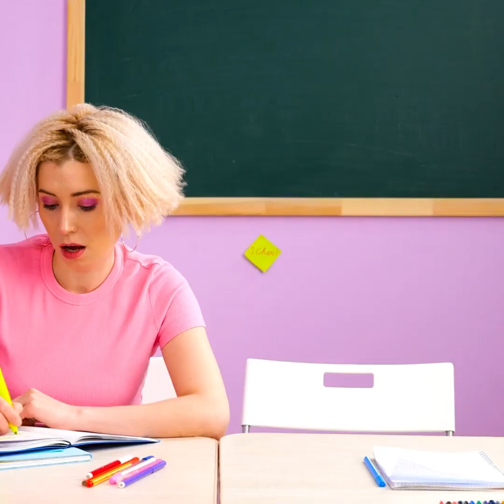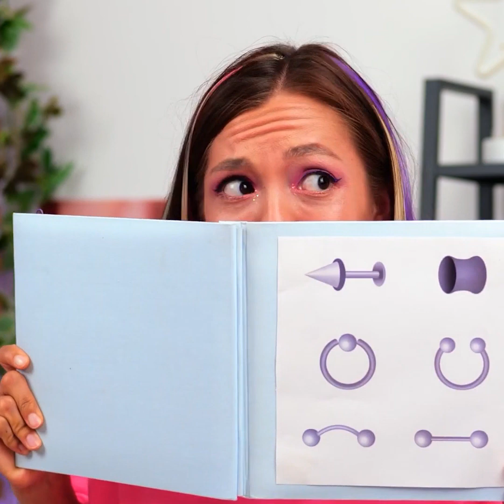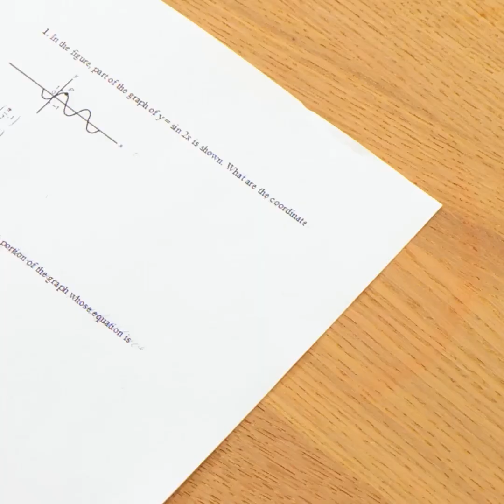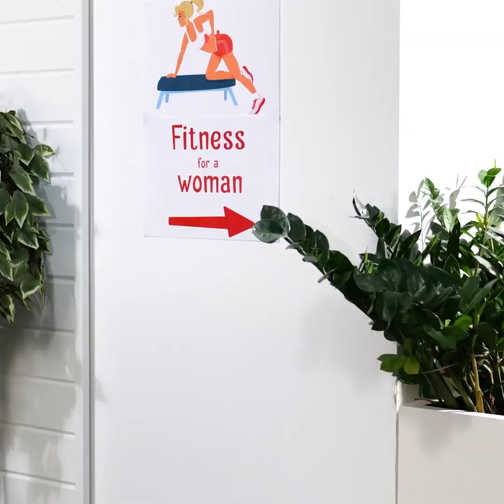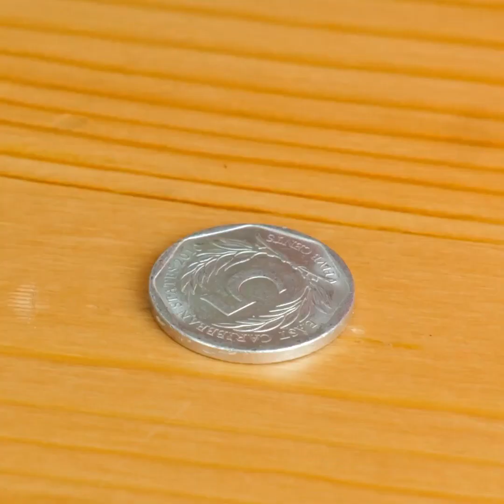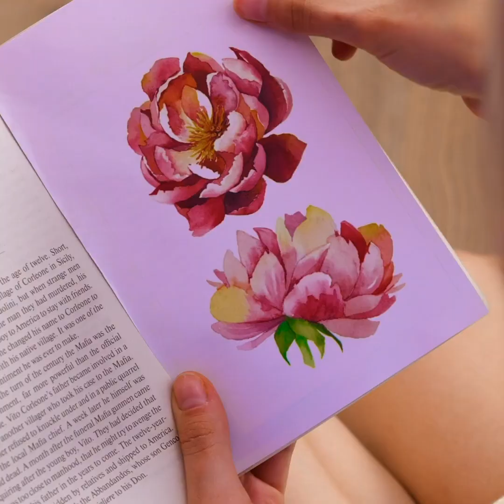Mesmerizing Nail Design, Makeup Hacks and Hair Styling Tips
Amazing nail hacks for your next manicure!
Get inspired by these cute designs and create your own amazing nail design.
Create designs that have fruits on them or add texture to your nails! Add glitters and sparkles or all the colors you can imagine! Express yourself with this creative way!
This video will also show you some all sort of hacks! For example how to create your own pencil case, or your own earrings!
Did you know you can also create fake piercings for your face? Keep watching and learn how!
Makeup hacks can be found here as well! Learn how you can shape your eyebrows nicely or how to create cute and easy eye-shadow looks! Create your own makeup kit that has all your favorite products!
Create your own purse with simple steps and amaze everyone with your creation!

0:29 – Add texture to your nails
2:10 – Custom made pencil case
3:47 – Fake piercing
5:12 – How to cheat on your test
6:12 – Create your own purse